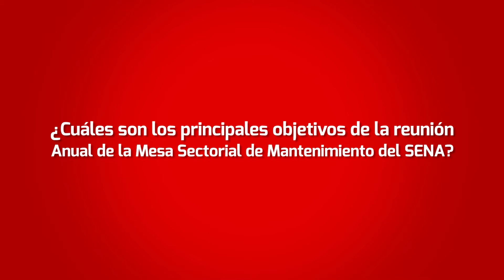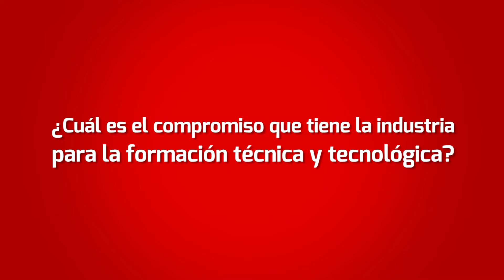Víctor Calderón, presidente Mesa Sectorial de Mantenimiento SENA-ACIEM